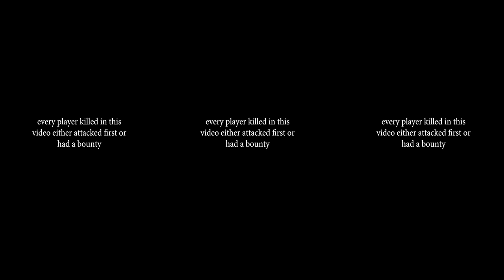360º Hydra Fighter Jet in Action a GTA V virtual reality 360 videos realidad virtual vr